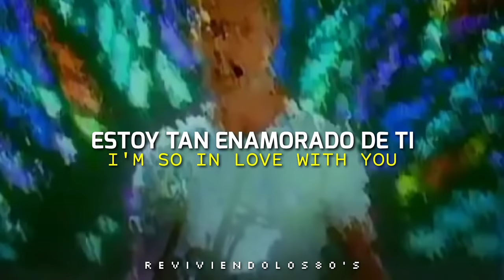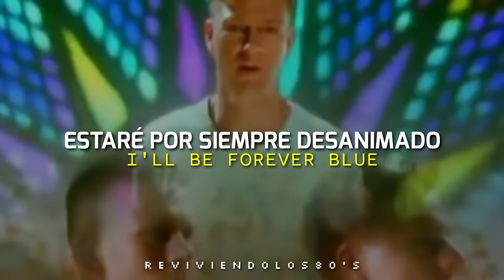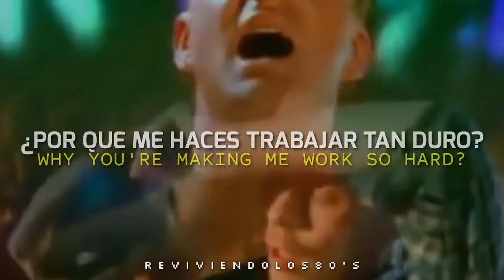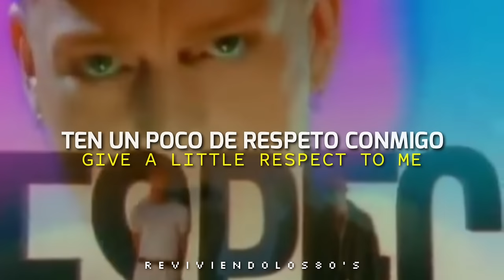Erasure - Little Respect | Subtitulado al Ingles y al Español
Cantante: Erasure
Canción:  Little Respect
Álbum: The Innocents (21st Anniversary Edition)
Año: 1988

a